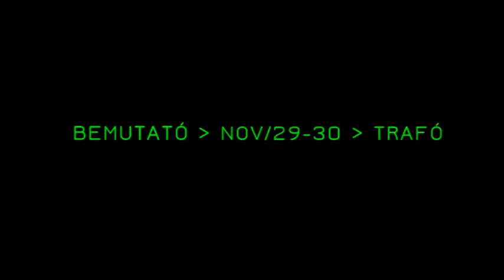Köztérfigyelő / Moszkva tér @ Tünet Együttes: KÖZHELY élet-disco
KÖZHELY élet-disco

2013. november 29-30. (péntek-szombat) 20:00
Trafó Kortárs Művészetek Háza (1094 Budapest, Liliom u. 41.)

A próbafolyamat egy része a próbateremben, a másik köztereken, például a Moszkva téren folyt. Az alkotók alaposan megfigyelték a tereket, az ott megforduló embereket. Az előadás egypercnyi köztéri szemlélődés megnyújtott, elmélyített, magunkra vonatkoztatott olvasata. Az öt szereplő személyes története úgy mixelődik össze a járókelők történeteivel, ahogy egy DJ keveri a hangsávokat.